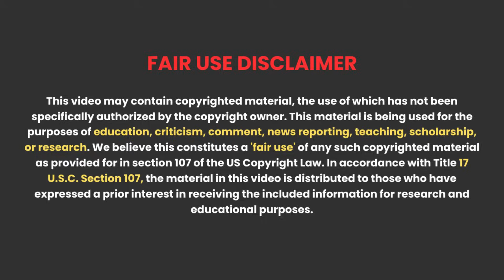Damyanti Ka Badla | Best Telugu Horror Triller Film | Movie Explained in Hindi / Urdu | HBH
About Movie - Damayanti is reborn as Divya but how does she take her revenge? This is what we will see in today's video.

Related Questions -
Nene Naa Movie
Nene Naa Movie 2023
Nene Naa Movie Explained In Hindi
Meenakshi Movie Explained

Credit :
Director: Caarthick Raju
Language: Telugu
Writer: Caarthick Raju
Stars : Regina Cassandra, Akshara Gowda, V. Jayaprakash
Produced by: Raj Shekar Varma